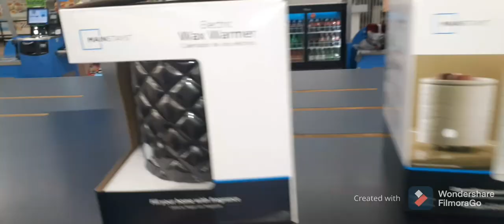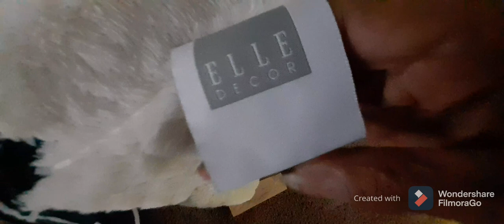HOME STYLING| My Wifes REACTION...Pass or Fail?|Trip To Walmart| Updates!Simply Natural Black Life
Hello Guys Thanks for stopping by for another video. Remember to love yourself so you may love others. Peace and Love❤